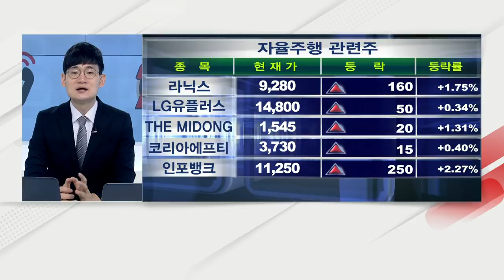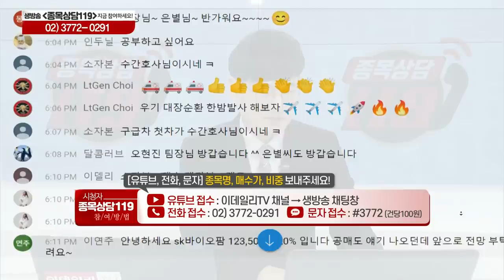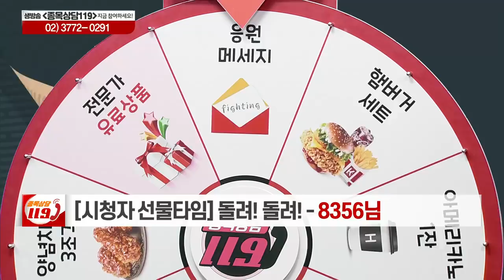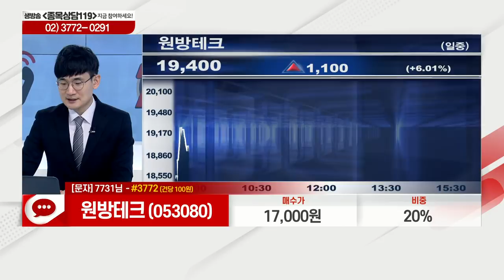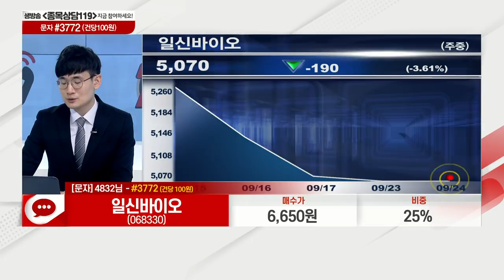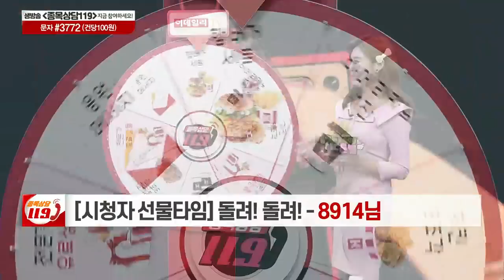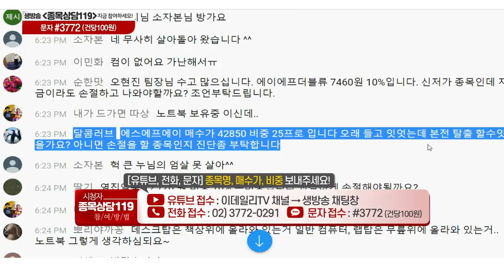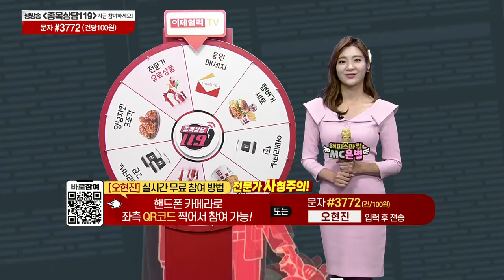선데이토즈, 대유플러스, 제넥신, 원방테크,일신바이오,로지시스,우리기술,에스에프에이,재영솔루텍,인성정보,텔레칩스,모트렉스_이데일리맵 오현진_종목상담 119 1부 (20210924)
# 오늘장 특징주: 텔레칩스(054450), 모트렉스(118990)
# 오현진의 관심주 리뷰: 인성정보(033230)
# 오현진의 관심주: 재영솔루텍(049630)